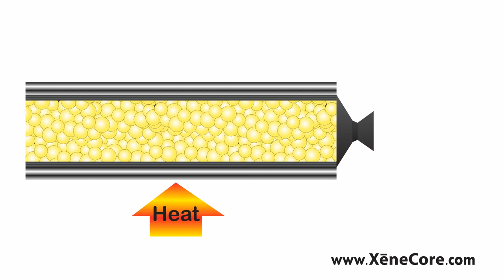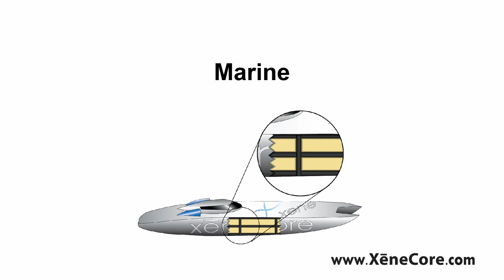Xenecore Molding VS Air Injection